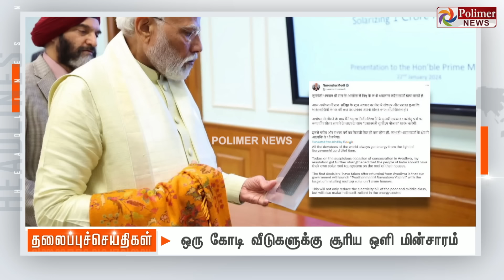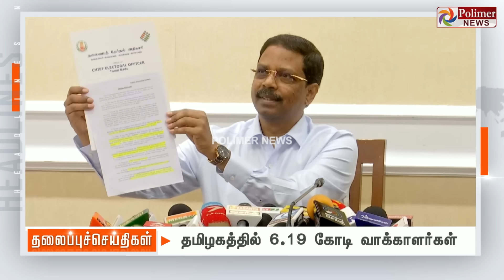Today Headlines - 23 January 2024 | காலை தலைப்புச் செய்திகள் | Polimer News